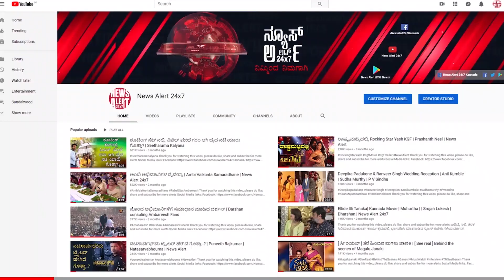ಸುದ್ದಿ ಸಮಯ ಪಾರ್ಟ್ 01 | SUDDI SAMAYA PART 01 | 15 07 2021 | News Alert 24x7